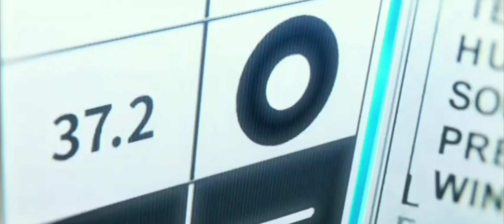86 Deja Vu [ EIGHTY SIX ] AMV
Fan made AMV for 😁👍🥰
▪️anime: 86 EIGHTY SIX
▪️song : deja vu ( japanese version

*If you still think that the content does not belong to me please send a message on youtube or comment in the section below I'll immediately remove it.